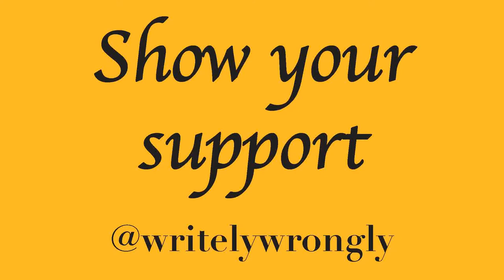Pod 5 Podisode 20 ft. PokéPidge | All [Some of] The Gaming News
Its a news worthy one! Let's discuss all the new-ness from Pokémon Sword and Shield and WWE2K20.